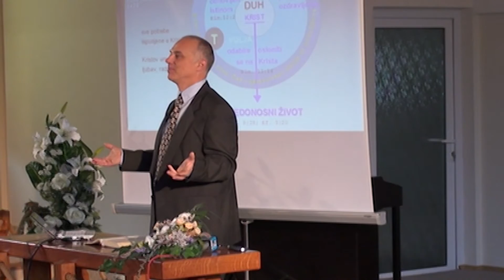OSOBNO - Vlado Hoblaj - trailer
Trailer za tv emisiju Osobno s gostom Vladom Hoblajem. Gost emisije je glazbenik, producent i još mnogo toga, izuzetno društveno angažiran čovjek.